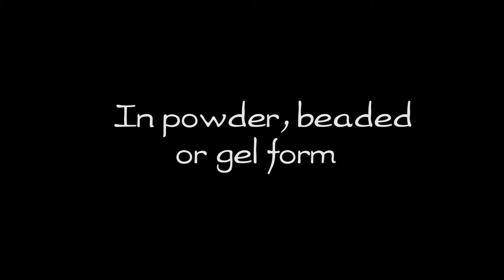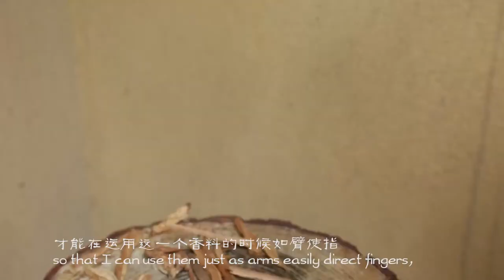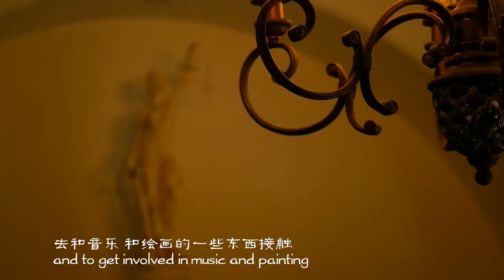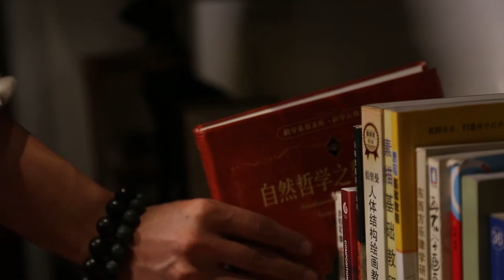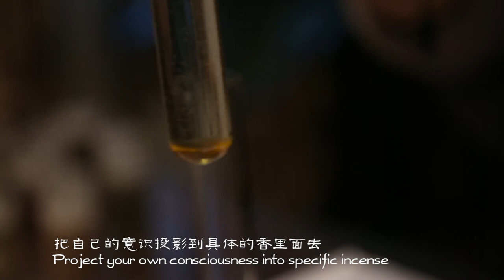Chinese Incense - Star Tang